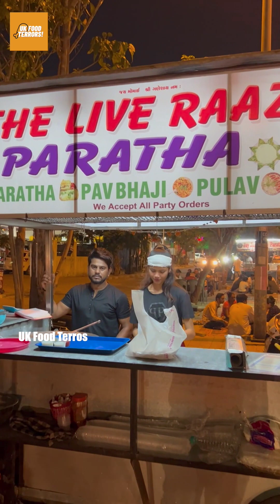Beautiful Girl Selling Delicious Palak Paratha To Run Her Family🤤🤤